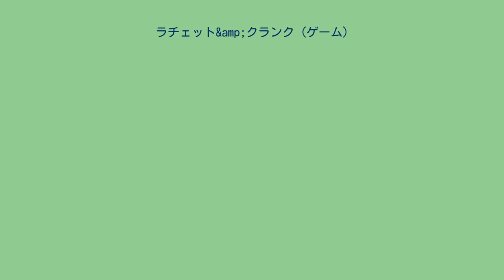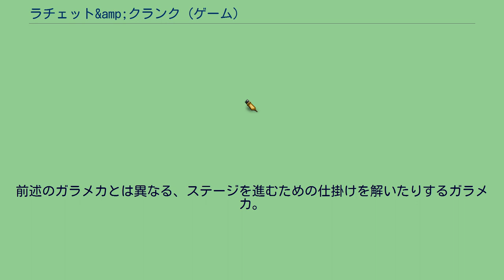ラチェット&amp;クランク (ゲーム)